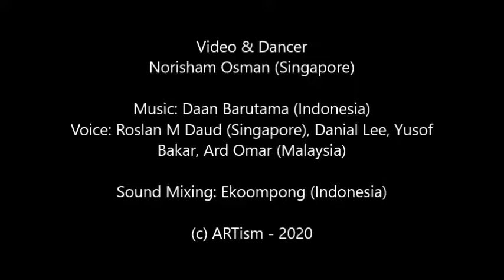Corona Consciousness #4 by ARTism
Performing Arts Collaboration from Home to Fight Covid-19
Video & Dancer: Norisham Osman (Singapore) & Suwarto (Indonesia)
Voice: Roslan M Daud (Singapore), Danial Lee, Yusof Bakar, Ard Omar (Malaysia), Andri Surawan (Indonesia)
Sound Mixing: Ekoompong (Indonesia)
Video Editing: Ard Omar (Malaysia)